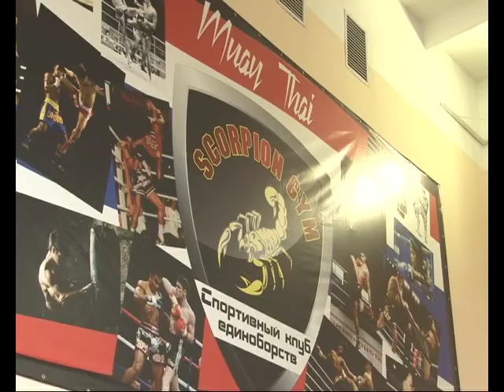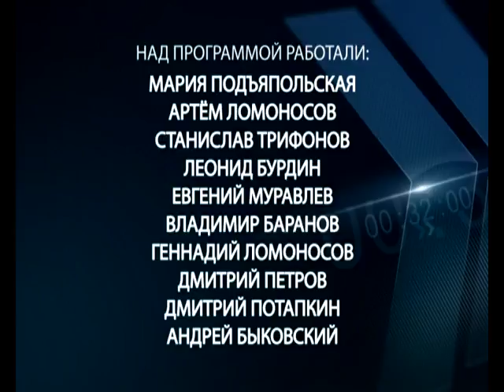Время спорта 26 09 2016